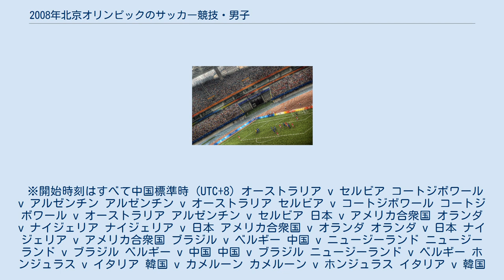2008年北京オリンピックのサッカー競技・男子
2008年北京オリンピックのサッカー競技・男子（2008ねんペキンオリンピックのサッカーきょうぎ だんし）は、北京とほか4都市で8月7日から23日まで行われた。
開催国の中国と各大陸予選を通過した23歳以下の代表15チーム、合わせて16チームが争う。
また、24歳以上の選手(オーバーエイジ)を最大3名加えることが出来る。